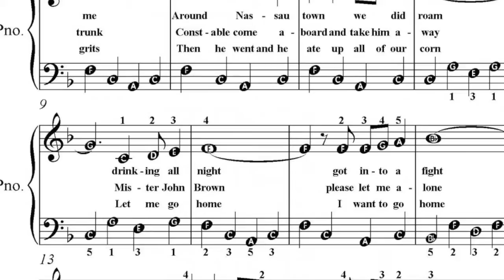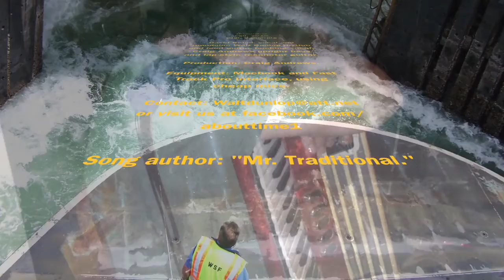Sloop John B by About Time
Cover of Sloop John B performed by About Time Courtesy of Craig Andrews